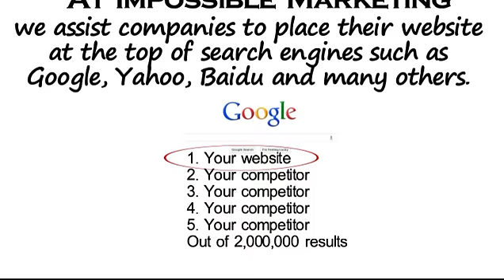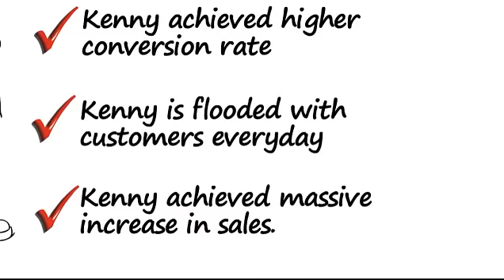Internet Marketing and Online Marketing in Singapore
Impossible Marketing, a Google partner company since 2014,  is the leading Internet marketing company in Singapore that specializes in Search Engine Optimization (SEO) and Search Engine Marketing (also known as Pay Per Click). We bring your website to the top of search engines such as Google, Yahoo, Bing so that when potential customers search for your products and services online, your website will appear on the 1st page of the search results.

Our online marketing team can also assist you with different marketing campaigns such as Google Display Network (GDN), Social Media Marketing (Facebook advertising) and email marketing.

Starting out as freelancers, we have managed our own marketing campaign since 2009. Throughout the years, we have tried many different marketing methods (changing of targeted keywords, changing of text positions, changing of advertisement graphics and colours, changing of video advertisement) to track which methods achieved the highest conversion rates. With these statistics and proven methods, we have assisted many companies to launch their marketing campaign successfully and achieve overwhelming results.

Impossible Marketing is also featured in The Straits Times, The Sunday Times, AsiaOne News, Yahoo News, 938 Live, e27.co and many others.